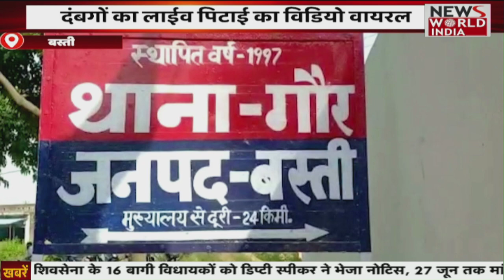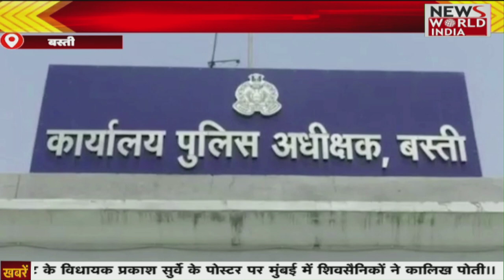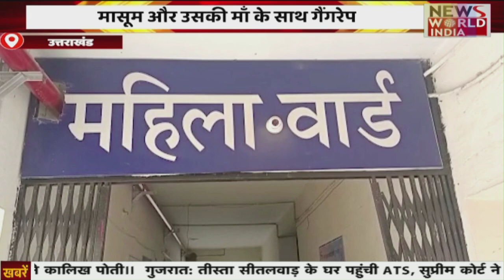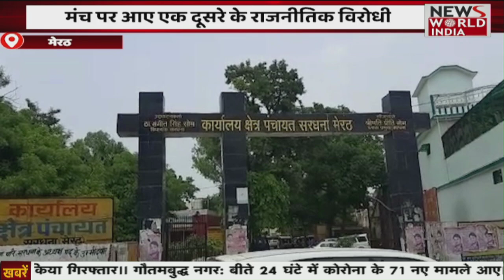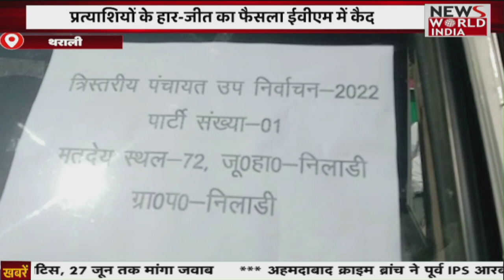Special Bulletin: हिंदी समाचार बुलेटिन। दोपहर तक की खबरें | 12 PM | Breaking News । News World India